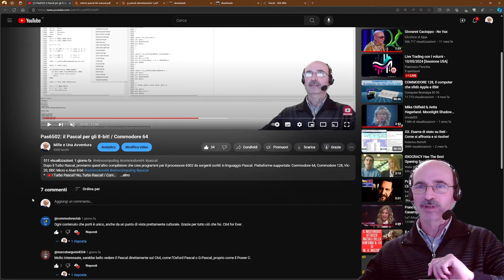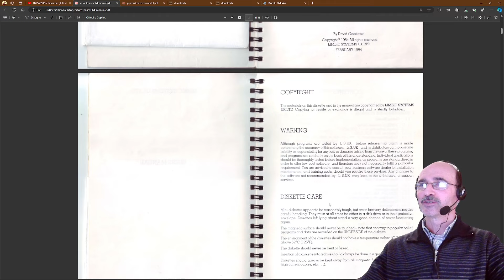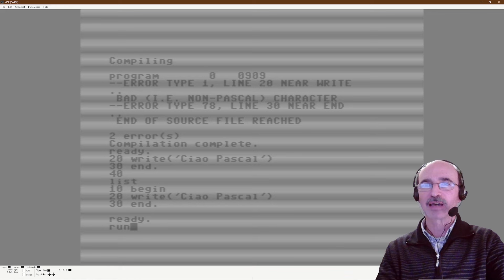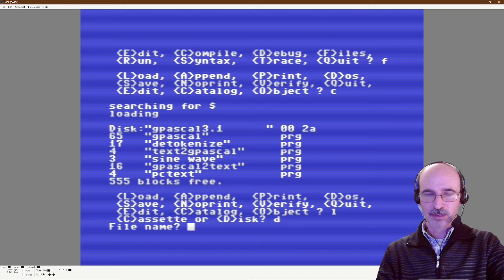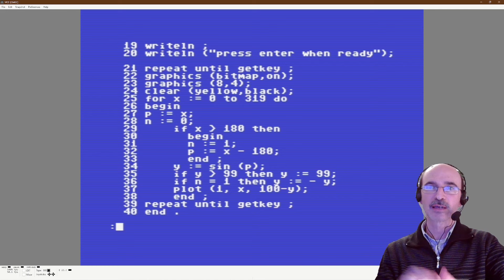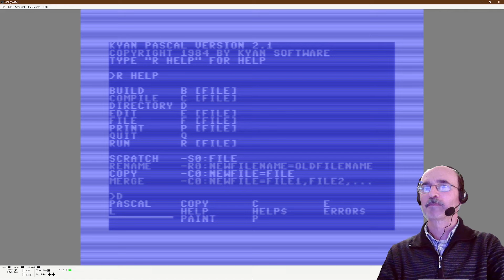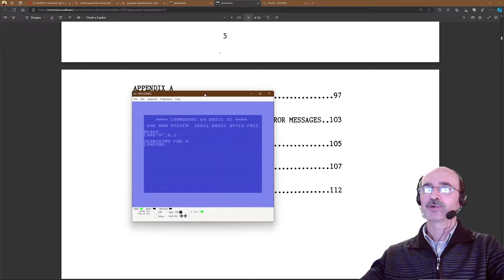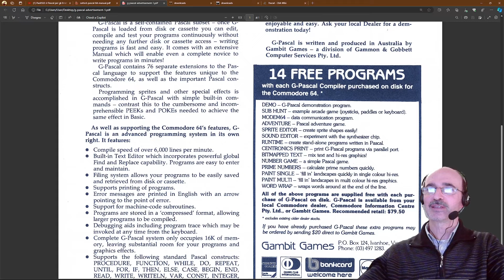Il Pascal *SUL* biscottone / Commodore 64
Dopo aver provato un compilatore Pascal per il Commodore 64 scritto in Java ed eseguito sul PC, proviamo una serie di compilatori nativi. Quanto sarà facile utilizzarli. Proviamolo assieme!
"Corso di informatica - Linguaggio Pascal - Liceo Scientifico opzione Scienze Applicate"